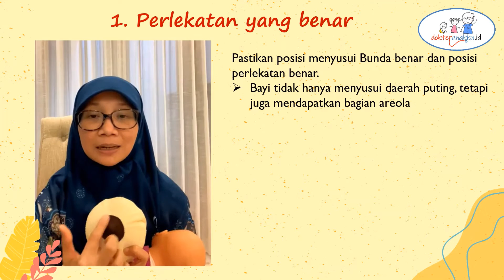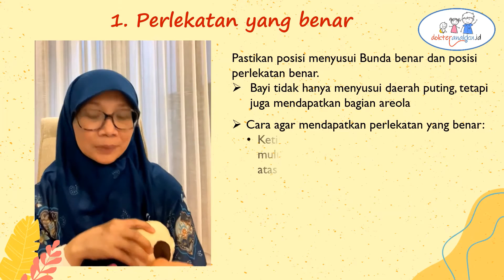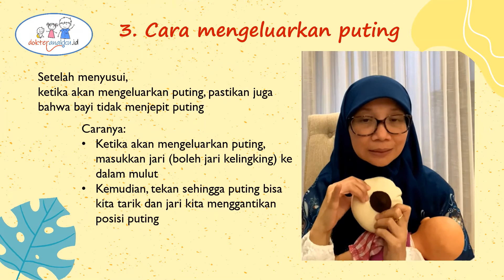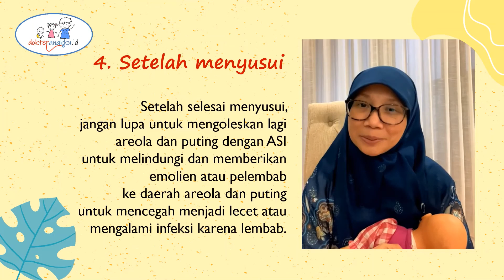Tips Menyusui agar Puting Tidak Lecet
Bimbingan yang baik dalam proses menyusui memegang peran yang sangat penting. Proses menyusui memang suatu proses natural, namun tetap harus dipelajari. Seringkali young mums dan suami berpikir bahwa ASI terproduksi sesuai dengan yang diinginkan. Ternyata, pengetahuan tentang bagaimana ASI diproduksi, cara menyusui yang baik, dll. penting untuk didapatkan sebelum kelahiran.

👩🏻‍⚕️Ini akan membuat mums lebih tenang, dan terhindar dari masalah-masalah dalam menyusui.
Tutorial ini menjelaskan cara menyusui agar puting payudara tidak nyeri apalagi lecet.

Ikuti Tips dan Tutorial Cara Menyusui ini bersama:
Dr. Eva Devita Harmoniati, SpA(K)
Dokter Spesialis Anak - Konsultan Tumbuh Kembang
Anggota Satgas ASI IDAI  dan Konselor Laktasi RSAB Harapan Kita, Jakarta

👉 Untuk Tutorial Serba-Serbi Tips Menyusui yang lebih lengkap, lihat di video sebelum ini di Channel DokterAnakku_Id.

LIKE dan SHARE video ini ke teman-teman / WAG Mums agar mereka ikut mendapatkan manfaat dari video ini ya, mums.

Salam sehat,

DokterAnakku_Id